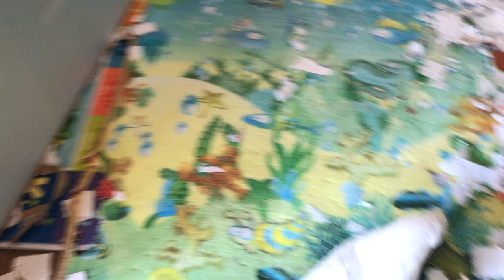Cockatoo makes VERY impressive mess in his room...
Benji is an extraordinary bird who sadly must rely on humans for his entire existence. That is not how a bird should live. Birds should be flying in the skies and living in the trees. But not all are lucky enough to be living that life. Instead they are existing in the lives that people have forced them into. Before finding us, Benji was in a stressful environment, and he plucked his feathers in response, so often that many of the follicles died. He has only half the usual number of feathers, and will never fly. He will need someone to watch over him for the rest of his life. There are far more failures in cockatoo ownership than there are successes, and the ones paying the price are the birds - who are also the only ones not at fault in this situation.
If you are watching bird videos and thinking, "Wow, I want one!" please understand that you are only seeing a few minutes in a day with a cockatoo... I'd like to share some reality:
Cockatoos destroy anything and everything they can. Their destruction is so intense that they are officially declared "pests" in their native countries, where they destroy trees, crops, homes, outdoor furniture, and have even been known to damage cars.
Their scream is loud, and can be anger-provoking, like being punched in the face with sound. The noise is unlike anything I have ever experienced before, and if I didn't live with Benji, I would say that I didn't care to ever hear it again. Seriously folks, it's horrible. But it's their sound. It's what nature gave them to be able to communicate with each other while living in treetops - not in people's homes. It is a sound meant to travel miles, and it does. Hearing damage takes place at 120db. The decibel level of a cockatoo scream is 120-135db.
If you have (or anyone in your household has) a temper of any kind at all, this bird is not for you. It will destroy things dear to you, inciting anger. It will scream, which will ignite your temper (a great illustration in film, just replace the boy with a cockatoo The more you yell at the bird, the more, and louder, it will scream.  You will blame the bird, but it's really you at fault. The bird is screaming for a reason, and it's up to its caretakers to solve the problem, to stop the screaming. Sadly, while anger is not the appropriate response, it is the most human response.
They require a large enclosure, and many hours outside of it. If you leave a bird in a cage too long, it will scream, pluck its feathers, and in extreme circumstances, it will chew holes into its skin. Sitting in a cage is against their nature, & extremely difficult for them - can you imagine anything more diametrically opposed to soaring in the sky? When out of their cage, they require close supervision due to the carnage that would be left in their wake if freely wandering.  They also emit a dander that, while important to their health, can cause serious lung issues in people and pets.
They are very emotional creatures who mate for life, which in their case, is +60 years. Their need for bonding, for having a being in their life that is "theirs," is very strong. They will depend on you every day, in sickness and in health, til death do you part. Frequent re-homing is very hard on them, and can cause deep depression.
Lastly, understand you will be bitten at some point. It's simply communication for them, but it sucks (and hurts!).
There are thousands of these birds in rescues and sanctuaries all over the world, who were violently trapped, netted, grabbed... kidnapped from their homes, and forced to live with humans who later discarded them. There are more who were bred by people who think it's okay to do that. But it's not. Selling these birds to live in people's homes is like selling fish to live in sand. It's just not right. People acquire them because they are indeed adorable, but it is quickly learned that living with them is dramatically life altering and fraught with negatives, and the bird is then abandoned. It is believed that more than 600,000 birds are given to rescues each year (or attempted to be given, but turned away due to a lack of vacancy). It is estimated that 75% of birds live a life of abuse or neglect.
We need to provide homes to the birds who are trapped in this life with humans because they have no alternative. Let's allow the rest to live in the wild where they're supposed to be. If you wish to jump into bird ownership, please educate yourself, and then go to a rescue and save a lonely bird who needs love and care, or buy from an owner who cannot, for whatever reason, care for the bird any longer. We must get breeders to stop breeding and selling them. These birds are not meant to live with humans, and when they do, it takes very dedicated, patient people willing to do the work for decades.  If you think you are up for it, please adopt a rescue bird.  You can change its life.